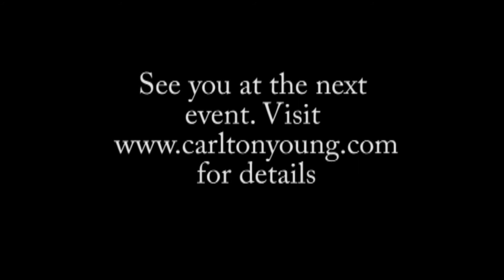Testimonials from the Empowered to Succeed Conference Nov 20, 2010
Testimonials from the Empowered to Succeed Conference